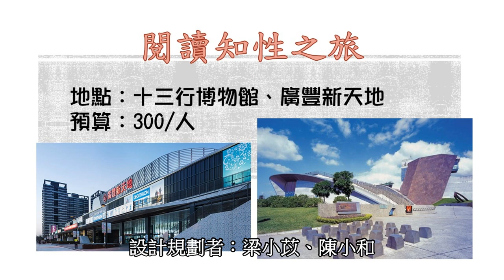CHI-20200001 - 校外教學自己瓣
感受的問題：校外教學好無聊啊！還要一直拍照！
輔導員： 黃于芳
小推手：
梁正苡
曾宛聿
陳冠和
戴千雅
蔡昇叡